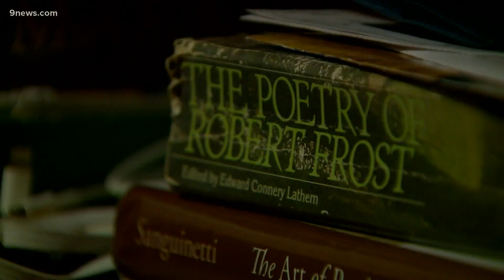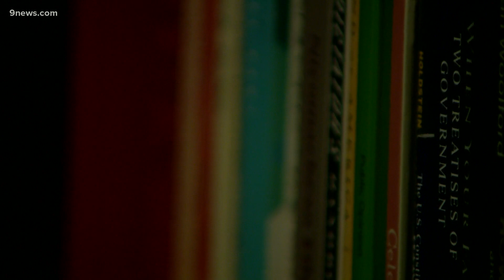Avs organist sidelined by pandemic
Mark Castellano looks forward to the day when fans are allowed at Colorado Avalanche games again.

9NEWS (KUSA) is located in Denver, Colorado.